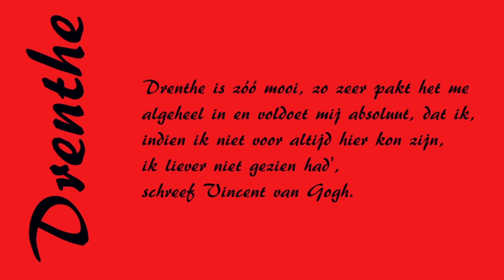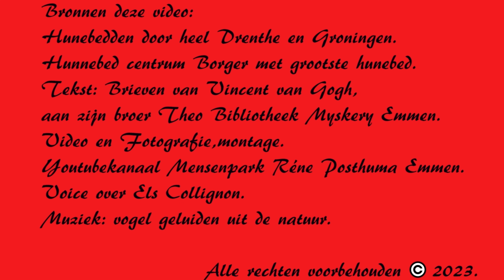# 2023 # Vincent Van Gogh jaar door Drenthe Hunebed D26 Drouwen Gemeente Borger Odoorn 4K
Blijf de hunebedden volgen iedere week weer een andere veel plezier.